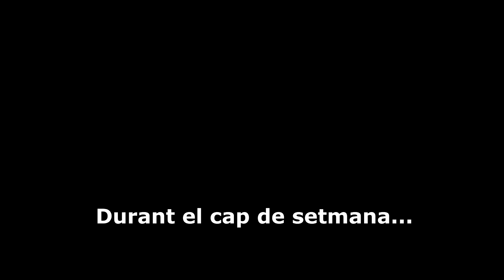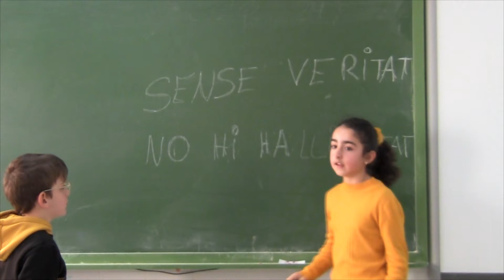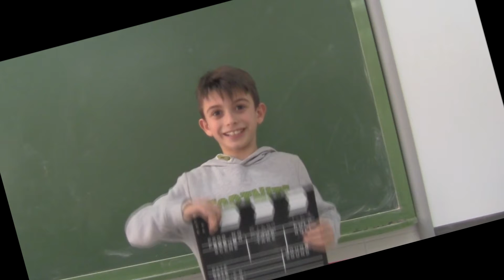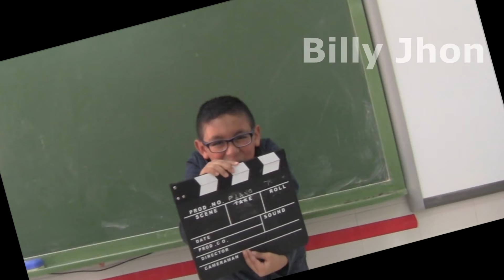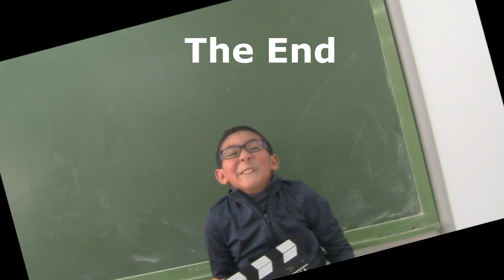PRI 3 / L'experiemnt